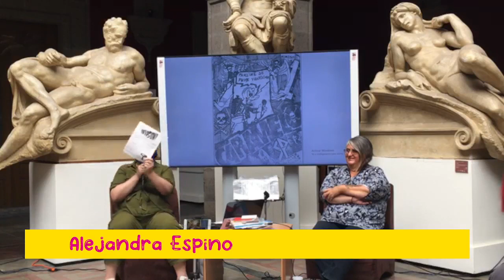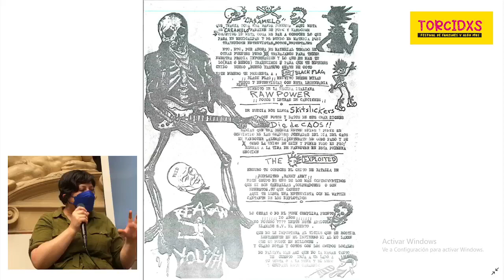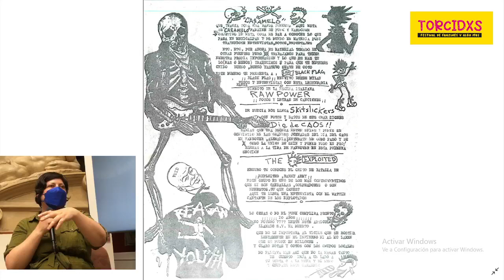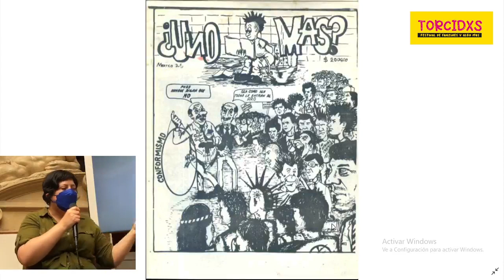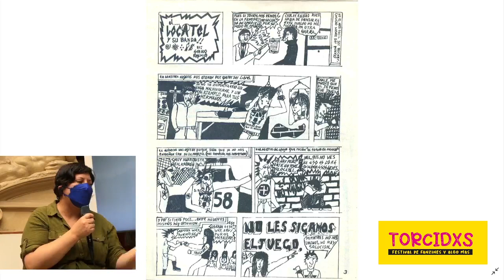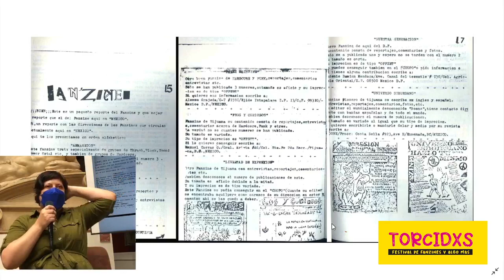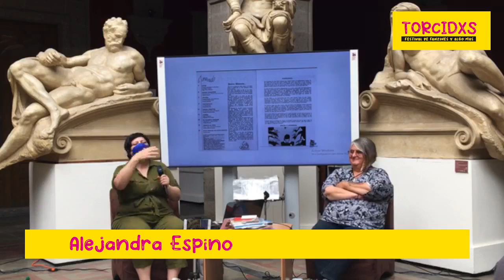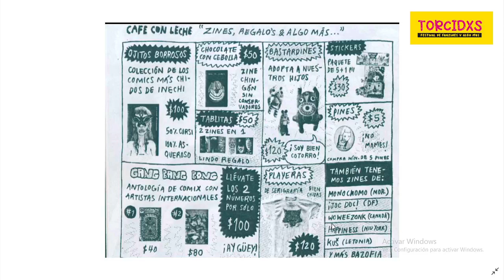Publicaciones furiosas un breve recorrido sobre el fanzine en México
Alejandra Espino